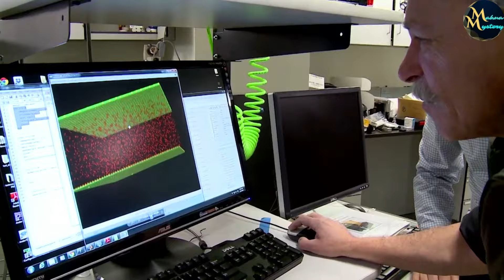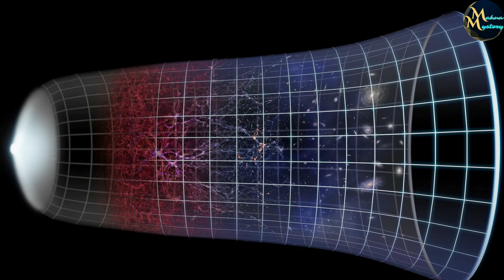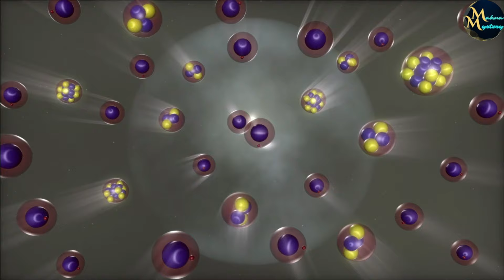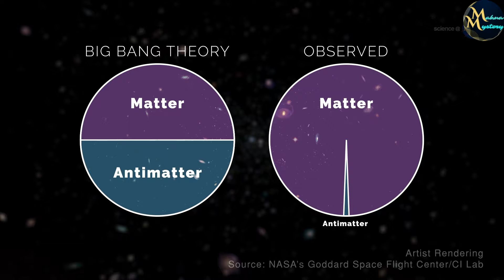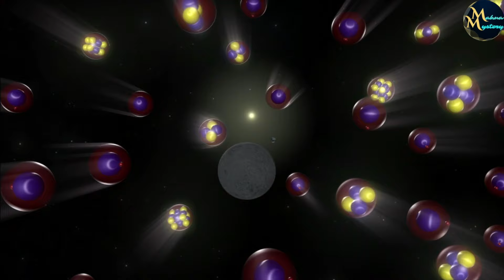सबकी उत्पत्ति का रहस्य खुला | ऐसे आया आधार तत्व | New Discoveries Unveil the Origins of the Universe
A new discovery has given important information about the origin of matter in the beginning of the universe. Everything in our universe, from stars to planets, and even ourselves, are essentially made of matter. But where did this substance come from? Finding the answer to this question has been a big challenge for scientists for centuries. We know that our universe came into existence from a Big Bang. But immediately after the big bang, the universe was extremely hot and dense. In this state, matter and antimatter were present in equal amounts. When matter and antimatter meet, they annihilate each other and turn into energy. Then how did the substance survive?

What is the origin of matter in the universe?
How did matter form after the Big Bang?
What recent discoveries explain the beginning of the universe?
How do scientists study the origins of matter?
What is the significance of new discoveries about matter in the universe?